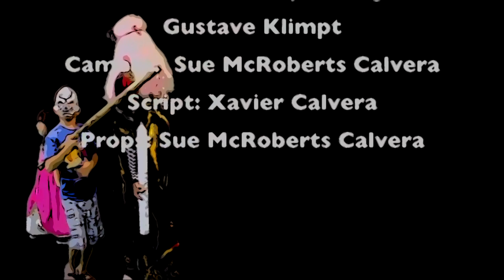You Die All Alone and Turn Into Bone So Rock 'Til You Die!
You Die All Alone and Turn Into Bone So Rock 'Til You Die!- Friday's concert #1.  Over 10 minutes of uninterrupted Songwriter X and the Skeleton Band music.  Three songs for your enjoyment.  1- I Wanna Be a Beatle 2- Rock 'Til You Die 3- Only 4 Love.  Video credits after merchandise  links.
Credits for the videos:

1- I Wanna Be A Beatle

Xavier Calvera and Dennis Trerotola

Gary Brandt

The fabs:
Papa calavera
Paul McMichaels
Bonehead
George Sands

Also featuring:
Dennis Treotola as the MC
‘Nano the Wizard’
Gary Brandt
Paul McMichaels
Richard Galaviz

The fans:
Sue McRoberts Calvera
Frances Tease
beverly Poehlman
Patty Kirkland
Susan Gonzalez
Lilibeth
Felipe II

The images:
Egyptian Avenue
Highgate Cemetery
by John Armagh

Circle of Lebanon
Highgate Cemetery
by Michael reeve

Highgate West Cemetery
by Ian Yraham

Penny Lane
Crawford Avenue
by Lipinski

Penny Lanes Cakes
Strawberry Fields
by rept0nLx

Rochester Castle Interior
by David Ansley

Abbey Road Crossing London
by sander Lamme

Miragoj Cemetery View
by Budgiekiller

2- Rock ’Til You Die

Song Words and music by
Xavier Calvera, Gary Brandt and Dennis Trerotola

The band:
Songwriter X
Al Rocker
Doctor G
Fredo Khalo
Bonehead

Other musicians:
Gary Brandt
Xavier Calvera
Richard Galaviz
John Gulack
A.J. Treotola
Dennis Trerotola

Rest of the cast:
David Calvera
Sue McRoberts Calvera
Frances Tease
beverly Poehlman
Patty Kirkland

Image Credits:
Moon Rising
by Xavier Calvera

Dulaman Umland Sommenulfgang
by Dietman Rabich

Yellowstone Geysers
Sue Mcroberts

3- Only For Love

Xavier Calvera

The band;
Papa calavera
Fredo Khalo
Bonehead

Images:
The paintings of Gustave Klimpt
public Domain

All Videos and songs
Sky City Music
Xavier Calvera